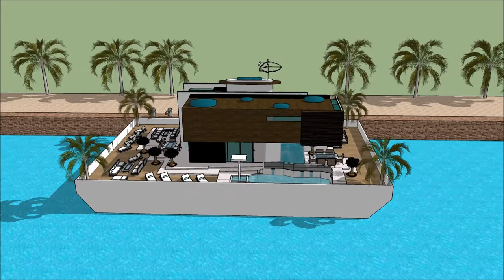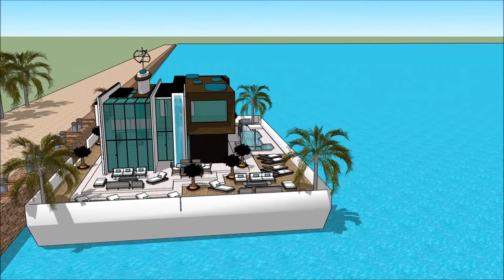HUSBÅT AIRBNB AMSTERDAM HYRA OCEANCRAFT HUSBÅTER HUSDRÖMMAR I VANSJØ KÖPA PROSJEKT FLYTENDE EIENDOM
The floating house villa houseboatzania launching an innovative high-end luxury yacht floating house villa mansion home design potentially as a display of exhibition of the HUSBÅT AIRBNB AMSTERDAM HYRA OCEANCRAFT HUSBÅTER HUSDRÖMMAR I VANSJØ KÖPA PROSJEKT FLYTENDE EIENDOM .

The collection of the Floating house villa houseboatzania concept of HUSBÅT AIRBNB AMSTERDAM HYRA OCEANCRAFT HUSBÅTER HUSDRÖMMAR I VANSJØ KÖPA PROSJEKT FLYTENDE EIENDOM  consists of high luxury and architectural art pieces in minimalism combined with living on the waterfront of the harbour.

The floating house villa mansion yacht design has the basis to sustain living with high standards and contemporary structural HUSBÅT AIRBNB AMSTERDAM HYRA OCEANCRAFT HUSBÅTER HUSDRÖMMAR I VANSJØ KÖPA PROSJEKT FLYTENDE EIENDOM
 with numerous of prospects for excessive living and celebrating the desire of life worldwide: